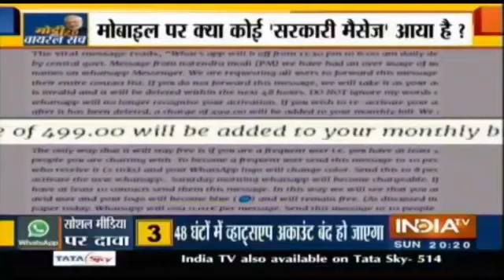whatsapp kya hakikat me band hone wala hai 2019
guys kuch Din pahle hi news I thi ki WhatsApp ab 12:00 Baje Raat se 6 am din tak band rahega